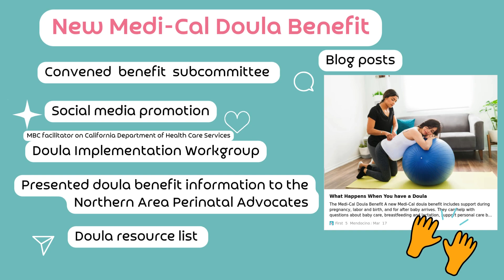Mendocino Breastfeeding Coalition Year in Review 2023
A look at the work we've done in 2023.